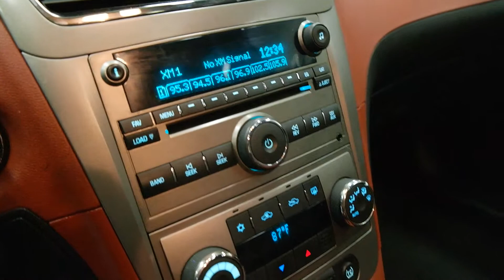2008 Chevrolet Malibu 4dr Sdn LTZ 4 Door Car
This is a 2008 Chevrolet Malibu 4dr Sdn LTZ 4 Door Car Front Wheel Drive with 6-Speed A/T transmission Silver[67U,Silverstone Metallic] color and Ebony/Brick interior color. This video is recorded and uploaded by MobileInspector.